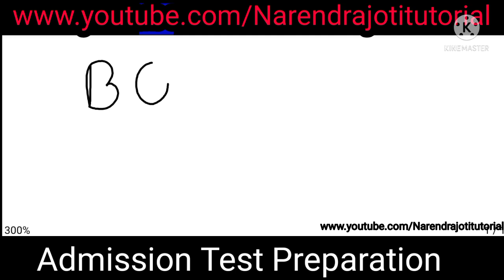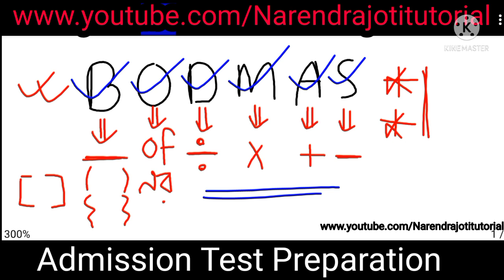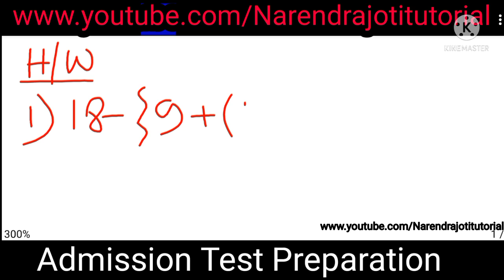🔴BODMAS- এর নিয়ম সহ গুরুত্বপূর্ণ সরল/Important Simply/Admission Test Preparation/rkmnarendrapur/rkm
🔴Admission Test Preparation/নরেন্দ্রপুর, পুরুলিয়া রামকৃষ্ণ মিশন বিদ্যালয়/সমস্যার অংক/iv,v

Narendrapur Ramakrishna Mission vidyalaya 2022 class five admission test notice,
purulia rkmission vidyalaya class five admission test 2022,
Narendrapur rkmission vidyalaya class five admission test 2022,
Deoghar Ramakrishna Mission Vidyapith class 6 admission 2022,
Admission Test Preparation For 2022,
How to fill up the admission test form in Deoghar Ramakrishna Mission Vidyapith, দেওঘর রামকৃষ্ণ মিশন বিদ্যাপীঠ ষষ্ঠ শ্রেণীতে ভর্তি পরীক্ষা 2022, নরেন্দ্রপুর রামকৃষ্ণ মিশন বিদ্যালয় পঞ্চম শ্রেণীতে ভর্তি পরীক্ষা 2022, পুরুলিয়া রামকৃষ্ণ মিশন বিদ্যালয় পঞ্চম শ্রেণীতে ভর্তি পরীক্ষা 2022, পুরুলিয়া রামকৃষ্ণ মিশন বিদ্যালয় ষষ্ঠ শ্রেণীতে ভর্তি পরীক্ষা 2022,
নরেন্দ্রপুর রামকৃষ্ণ মিশন পঞ্চম শ্রেণীতে ভর্তি পরীক্ষার প্রস্তুতি, পুরুলিয়া রামকৃষ্ণ মিশন পঞ্চম শ্রেণীতে ভর্তি পরীক্ষার প্রস্তুতি, রামকৃষ্ণ মিশন, আসানসোল রামকৃষ্ণ মিশন, মালদা রামকৃষ্ণ মিশন,সরিষা রামকৃষ্ণ মিশন, দেওঘর রামকৃষ্ণ মিশন, বেলুড় মঠ, পঞ্চম শ্রেণীতে ভর্তি পরীক্ষার প্রস্তুতি, ষষ্ঠ শ্রেণীতে ভর্তি পরীক্ষার প্রস্তুতি, বিগত বছরের প্রশ্ন, রামকৃষ্ণ মিশন বিদ্যালয়, কেন্দ্রীয় বিদ্যালয় ভর্তি,admission test preparation for class five and six,Narendrajoti, Narendrapur rkm vidyalaya admission test 2021,purulia rkm vidyalaya admission test,entrance exam preparation, নরেন্দ্রপুর রামকৃষ্ণ মিশন পঞ্চম শ্রেণীতে ভর্তি পরীক্ষার সম্পূর্ণ তথ্য 2022,area perimeter, ক্ষেত্রফল ও পরিসীমা,
সমস্যার অংক,problem sum,গড়,average,problem sum of average, rkmvnarendrapur, rkmvpurulia,